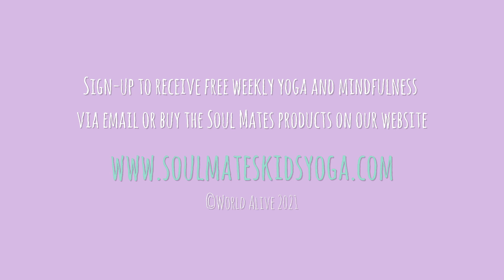Cloud Kids Yoga | Star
Welcome to our Cloud Yoga instructional videos!  The purple Cloud mat has suggested yoga positions embossed directly on the mat.

The poses on the Cloud Mat are a selection of flying and balancing poses like aeroplane, eagle and bridge that help us to connect with our emotions. The poses can be done in any order - simply follow your feelings.

Do the poses in the order that feels right for you - Experiment!

👉 Check out Soul Mates Eco Kids Yoga Mats and Mindfulness Story Pillows featured in this kids yoga video at our online store (or on Amazon)